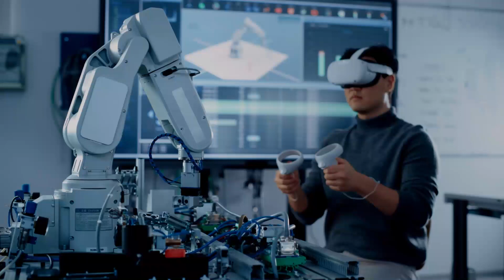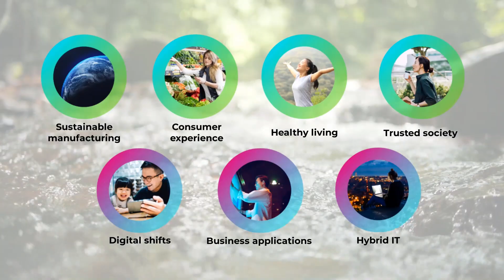IMPACT Leadership Circle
The IMPACT Program was established to enable our leaders to lead the future of Fujitsu, create transformative action and build their global network and understanding of our business.